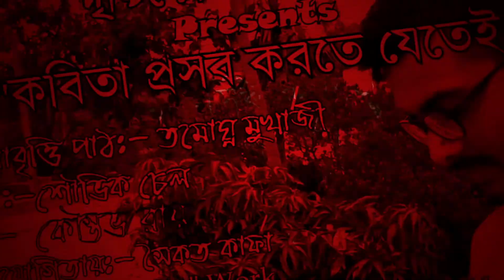TUJHE KAISE PTA NA CHALA Cover by Mrs. Somdatta Singharoy | Dristikon Online Production Work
CONTENT DETAILS:
TUJHE KAISE PTA NA CHALA
Cover by Somdatta Singhroy
Video by Ivan Efimenko
Audio Modification by Kaustav Roy
Editing by Soumyadyuti
Thumbnail By Gourav Bhakat
Special Thanks to Debdutta Singharoy

ORIGINAL CONTENT DETAILS:
SONG - Tujhe Kaise, Pata Na Chala
SINGERS - Meet Bros Ft. Asees Kaur
LYRICS - Kumaar
PROGRAMMED BY- Aishwary Tripathi & Piyush Mehroliyaa
SONG RECORDED BY- Gautam Chakrabortty, Uddipan Sharma & Saheb Khan @Meet Bros Recording Studio
MIXED AND MASTERED BY- Gautam Chakrabortty
PRODUCTION MANAGED BY- Ruchir Saxena, Suraj Kumar
MB MUSIC TEAM:
CO-FOUNDER & LABEL HEAD: Raajeev Sharma
OPERATIONS HEAD : Mitasha Paintal
DIGITAL MARKETING : Priyanka Shankar
ADMIN AND HR : Vidhi Saraswat
GAANA:
Head- Content & Partnership - Manisha Dey

We should do something productive in this Corona-vacation rather than going out and spreading it. Take care of yourself, your family and our nation. Stay at home, stay safe.

OFFICIAL CONTACT/PHONE No. to send your CONTENT:

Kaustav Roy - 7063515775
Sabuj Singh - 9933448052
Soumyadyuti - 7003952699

All Video Link Of Dristikon Online

'29 - Chapter 1' - Short film

'Pepe-Seddo'- Short film

'Dream'- Dristikon Shorts

' jokhon porbe Na Mor payer chinho Ei baate'

' krishnokoli Ami tarei Boli'

'Kadh a dead body Rakhla'

'Kau kotha Rakha ne'

'Kobita prosob korta jata e'

'abhi mujha mai kahin'

'Narichai'

'huma tumsa payar kitne'

'fira aso agun'

'Jodi tor dak suna kau na asa' & 'ami Subhas bol6i'

'Hridoy a jokhon vivakananda'

'rupam'

'tu hi ra'

'Babumosai'

Naina'

'mohisasur mora na'

'gan e amar puja'

'abol tabol'

'jibon dabota'

'English medium'

Nirandronath Chakraborty ar soron a

Somoy

'Sono maya'

'subha mita'

Borshoboron a Dristikon

Rabindra Sangeet album

Rajanigondha Coffin

Sapna Jahan

"Aviman" Promo Video

"Aviman" Official Video

Zindagi Kaisi Hai Paheli..

গল্প , কবিতা , গান
কোনটা করতে চান ?

A "Dristikon Online Production" Work